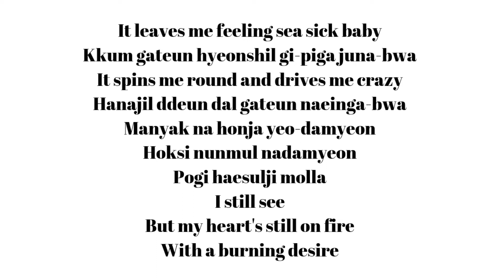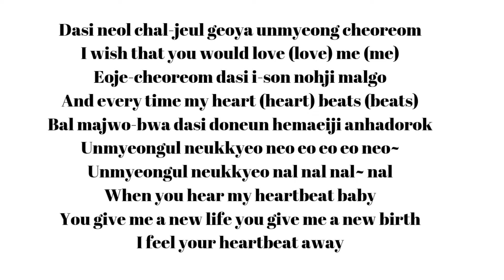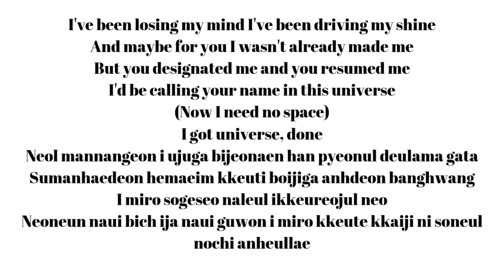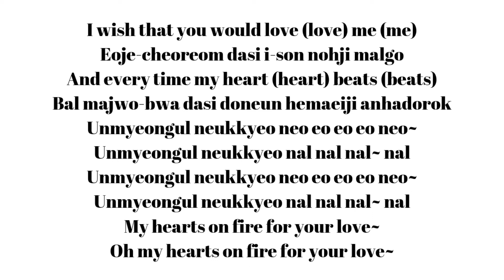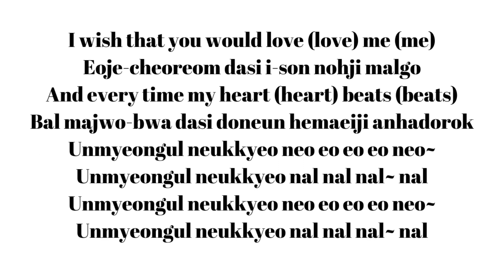BTS - Heartbeat (Lyrics)